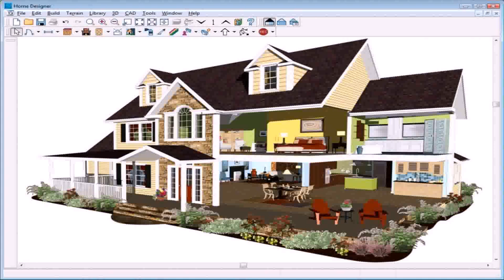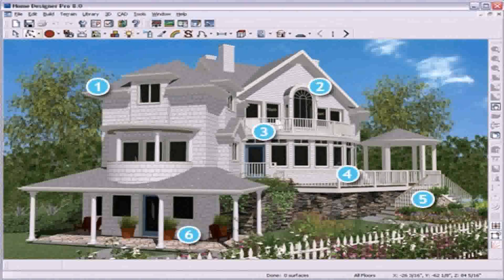Design Outside House Online Free - Gif Maker DaddyGif.com (see description)